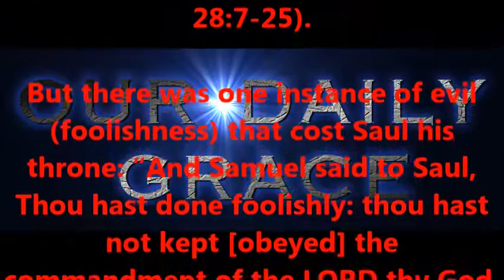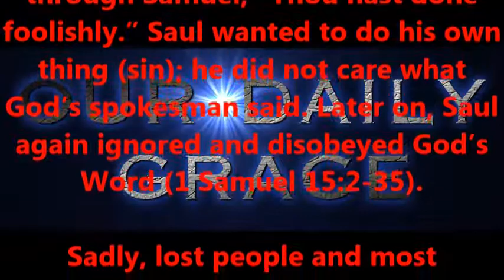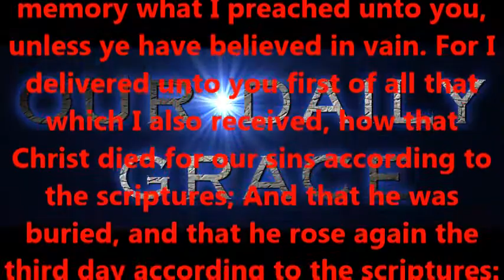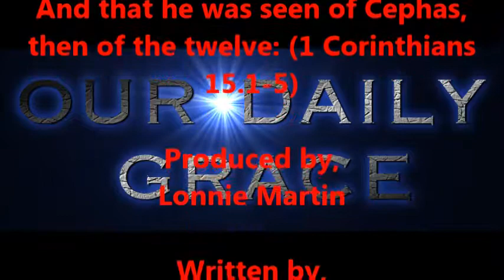WHAT DOES GOD WANT ME TO DO ? --- PART FOUR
Produced by,
Lonnie Martin

Written by,
Shawn Brasseaux
Lonnie Martin